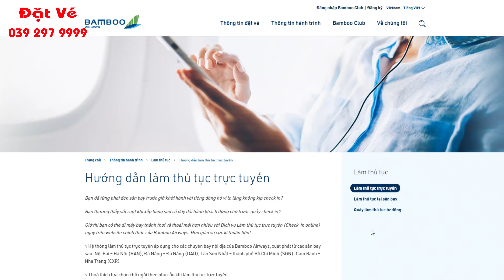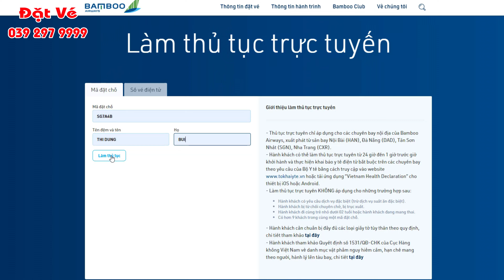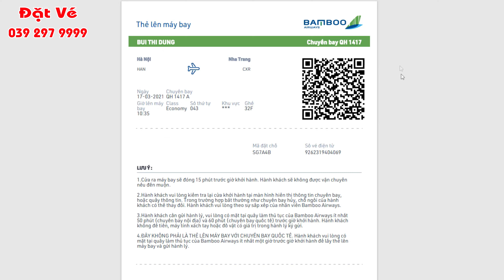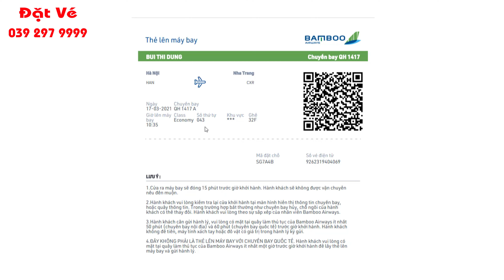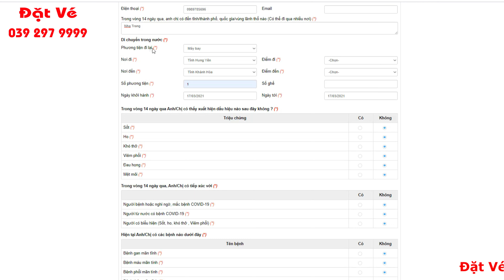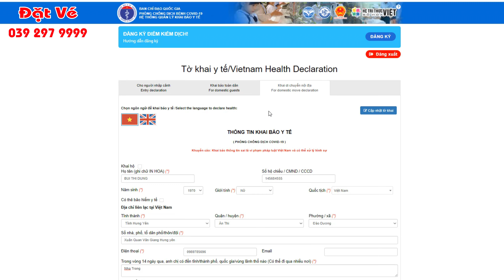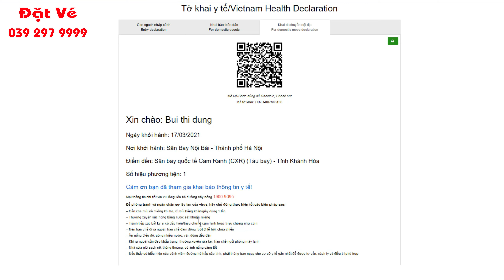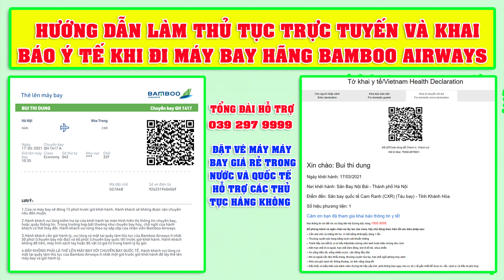HƯỚNG DẪN KHAI BÁO Y TẾ KHI ĐI MÁY BAY VÀ LÀM THỦ TỤC TRỰC TUYẾN CHON CHỖ NGỒI HÃNG BAMBOO AIRWAYS